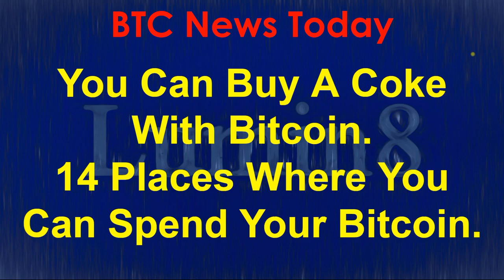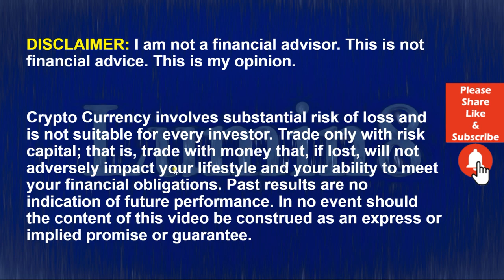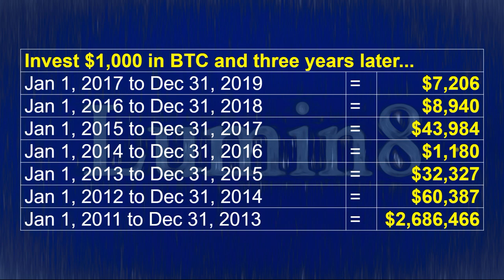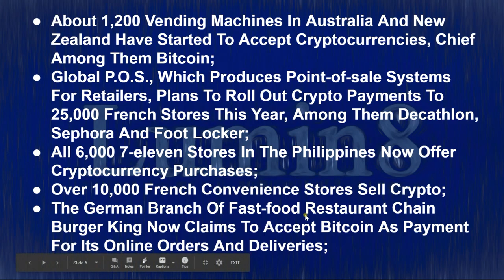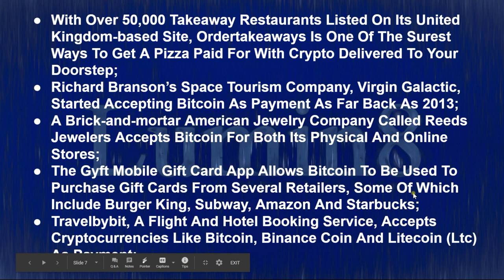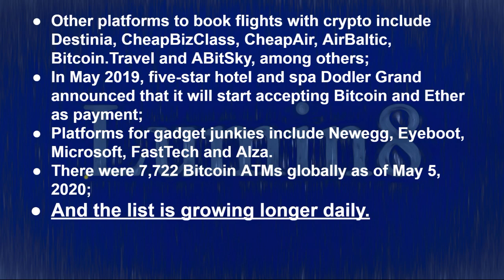BTC News Today 2020 14 Places Where You Can Spend Your Bitcoin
14 Places Where You Can Spend Your Bitcoin

ENJOY WONDERFUL SHOPPING!

For crypto enthusiasts and cryptocurrency holders!
recommended! * - Ledger Nano S *
And remember! Your Coins on Exchange Crypto Wallets Is Not Yours!

 How To Make $500+ Per Day Online With This Simple 2 Step System

How I make money online- the best way for you!
The Best Amazon FBA Course Online
The #1 PROVEN way to win on Amazon FBA!

I don’t want you to lose all your hard-earned money in blind trades!
Yes! Get "Fibo Quantum"